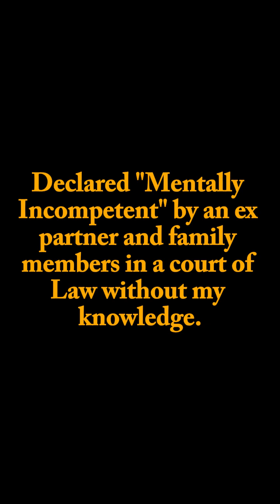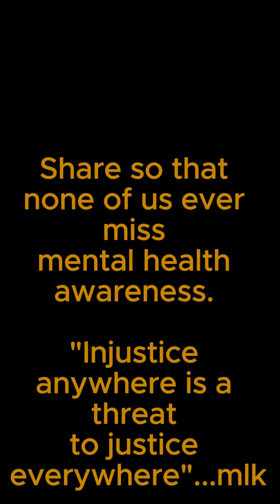Fighting Censorship: My Journey to Mental Health Awareness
*In this video, I express my deep frustration with the ongoing unwarranted obstacles placed in my life, created by individuals working behind the scenes to prevent me from starting anew. My content is being suppressed, denying my audience the opportunity to engage with my message and covering up a serious injustice.*

*Despite my efforts to share my story, the algorithms reveal that my content has never reached viewers in my own country due to this censorship. I left the province I called home for 15 years to escape my attackers, yet they continue to follow me, engaging in gang stalking and obstructing my YouTube presence. I find myself standing alone, fighting to protect my safety and innocence against relentless and 'obsessive' opposition.*

_More in "What's The Tea?_

_Why is this happening? I believe a grave wrong was committed against me within the justice system, and those who should be supporting me are instead exploiting their power for personal gain. My truth exposes these injustices, prompting those in power to do whatever it takes to silence my message._

_I am determined to stand up for myself and advocate for what is right. As Martin Luther King Jr. once said,_ *_'Injustice anywhere is a threat to justice everywhere.'_* _If I don’t fight for my innocence and reclaim my identity, who will?_

Together, we can raise awareness and advocate for change.